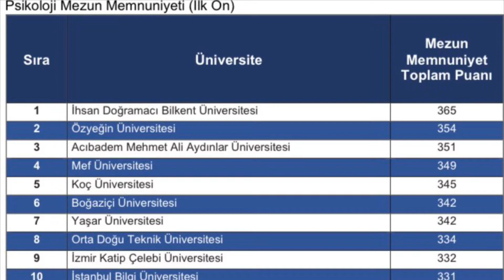PSİKOLOJİ TERCİH LİSTESİNDE MUTLAKA OLMASI GEREKEN 10 ÜNİVERSİTE!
TERCİH DÖNEMİNDE EN ÇOK YAPILAN HATA ÖZELLİKLE PSİKOLOJİ BÖLÜMÜNDE NERESİ OLURSA TERCİH LİSTESİNE YAZMAK. BU HATAYA DÜŞME MUTLAKA VİDEOYU İZLE!

İYİ SEYİRLER